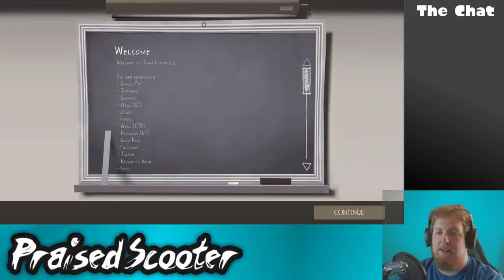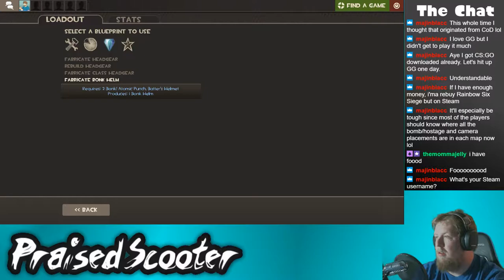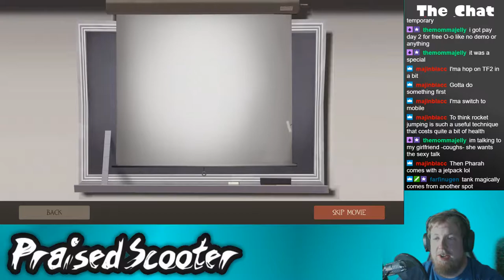Overwatch Origins - 7/12/2018